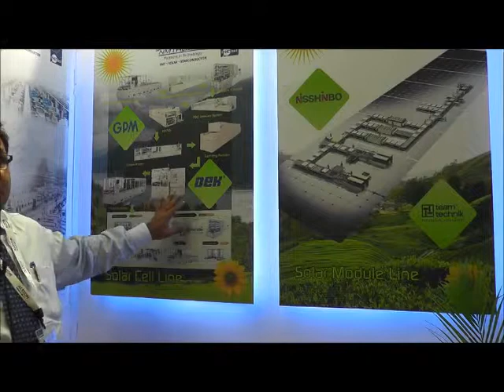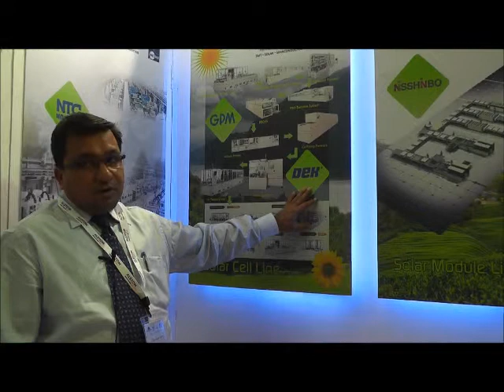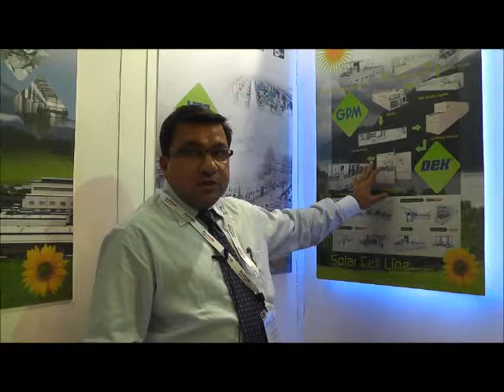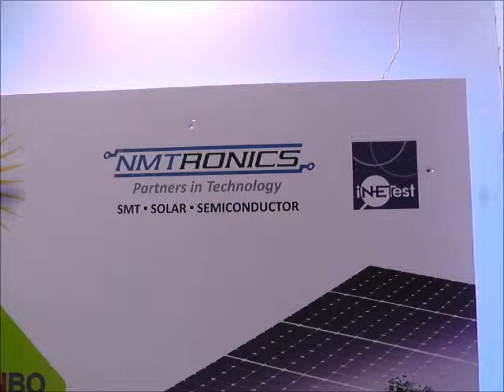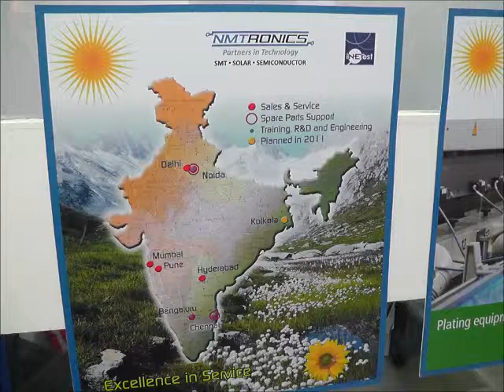NMTronics India Pvt Ltd POWER Renewable Energy or Hydro India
POWER  India & Central Asia, Renewable Energy or Hydro India